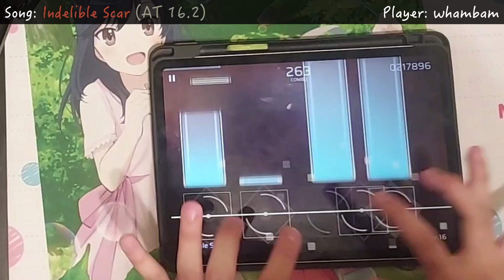【Phigros】Indelible Scar [AT 16] ALL PERFECT !!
easiest 16.2?

Video Info:
Song : Indelible Scar
Artist : Noah
Difficulty: AT 16 (16.2)
Game: Phigros
Pack: Chapter EX - Paradigm: Reboot Collection
Offset: 10ms